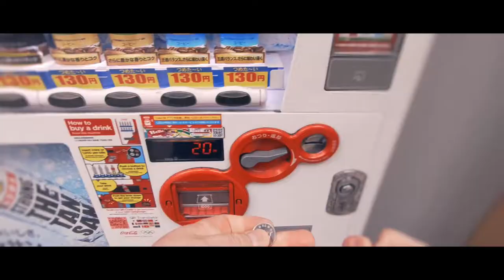Exploring Tokyo's Vibrant Streets with DJI Pocket: A Cinematic Walkthrough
Join us on a cinematic journey through the bustling streets of Tokyo, Japan, filmed with the DJI Osmo Pocket. Experience the vibrant life, culture, and mesmerizing scenes of one of the world's most iconic cities. DJIPocket2 MagicAtHand GimbalCamera VloggingCamera Pocket2 DJIMini2 Mini2 MavicMini2 DJIMavicAir2 DJIAir2 MavicAir2 Air2 DJIPhantom4Pro Phantom4Pro DJI4 Phantom4"

Timestamps:

00:00 - Introduction & Tokyo Streets
01:00 - Exploring Urban Tokyo
02:30 - Capturing the City Life
04:00 - Navigating Through Tokyo's Alleys
05:30 - Conclusion & Final Views